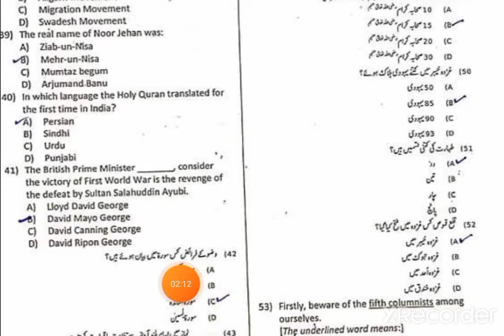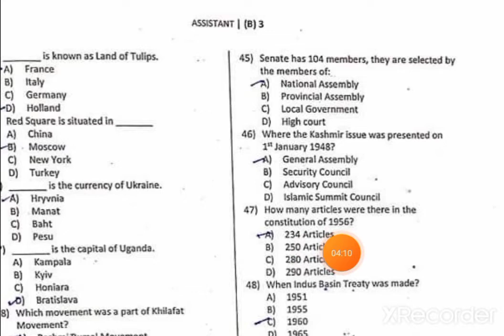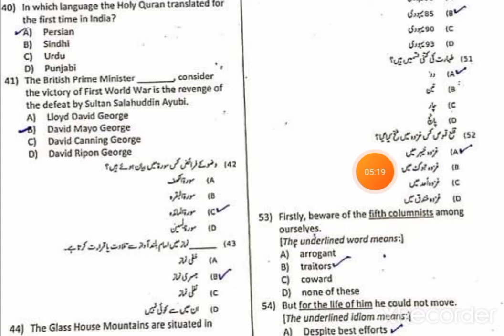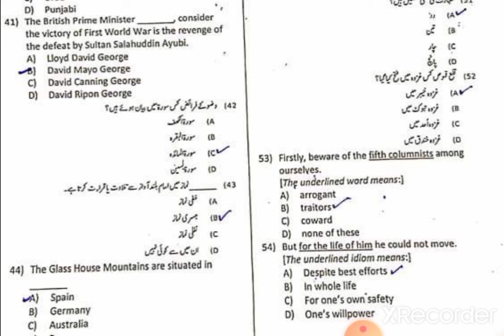Toady ETEA assistant test|Establishment dept civil secertiriate assistant paper/|part 3